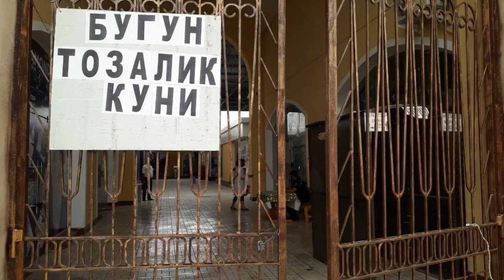Ўзбекистон: Коронавирус қачон йўқолади? O'zbekiston, koronavirus - BBC News O'zbek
Ўзбекистон: Коронавирус қачон йўқолади? - Бу саволга куни-кеча шахсан Ўзбекистон Соғлиқни сақлаш вазирининг ўзи жавоб берган. Бунинг шарти ва муддатини айтгандек кўринган.

Вазир билан qalampir.uz суҳбатлашган. Суҳбат Ўзбекистонда коронавирус билан боғлиқ янги рекорд қайд этилган бир кунга тўғри келган.

6 июль куни кундалик рақамлар жаъми 342 тани ташкил этган. Сўнгги икки ҳафтада коронавирус юқтирганларнинг ярмига яқини эса, аҳоли ҳисобига тўғри келиши маълум бўлган.

Орадан кун ўтиб, Ўзбекистон яна кучайтирилган карантин чораларига қайтган.

Масъуллар эса, худди шу манзарада шубҳада бўлган одамларни яна бир бор коронавирус мавжудлигига ишонтиришга уринишган.

Вазият таҳлили.